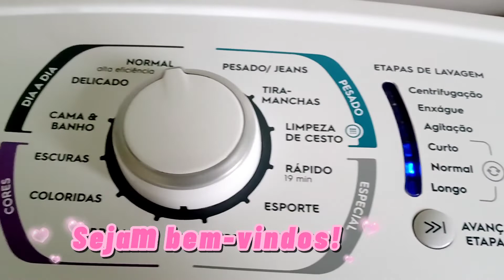DONA DE CASA NÃO PARA NUNCA| DEIXANDO O LAR ACONCHEGANTE ❤️🏡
⚠️Não se esqueça de deixar o seu like 👍, com isso você me ajuda, que o YouTube possa recomendar o meu vídeo para mais pessoas.

Música

Gratidão Senhor pelo meu lar 🙏🏡.